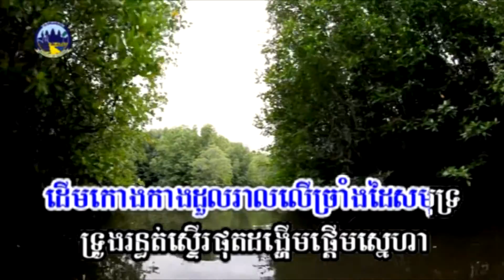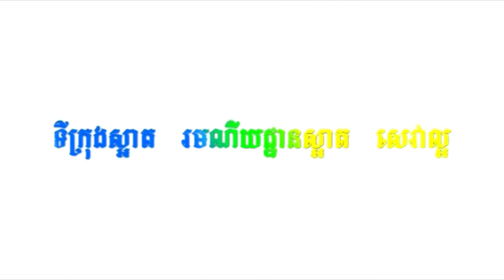ដៃសមុទ្រត្រពាំងរូង ( ក្រសួងទេសចរណ៍ 2014-2015 )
ច្រៀងដេាយ: កញ្ញា សុន ស្រីពេជ
លំនាំដេីមបទ ដៃសមុទ្រត្រពាំងរូង ច្រៀងដេាយ អ្នកនាង ហូយ មាស
ថទ/ដឹកនាំដេាយលេាក សុខ សំអាត/ក្រសួងទេសចរណ៍ ២០១៤